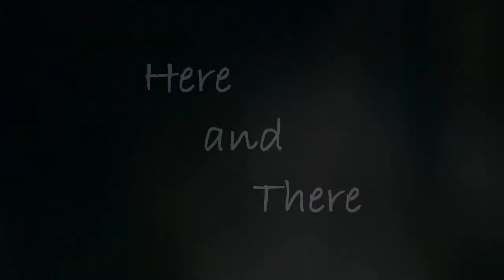Here and There S01E02 "What do you want me to say?"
So finally it's here ;D
please note that i changed the coloring but it probably won't stay this color because of copyright stuff

I want to thank my wonderful cast and I couldn't ask for a better one. I also want to thank everyone out there that's been pacient with me and I promise the next episode won't take this long ♥

Characters:
Chloe Anderson: Dollhousex2x
Heather Cane: Joevatic
Kate (Adult): me
John(Adult): me
Bella Shayfer: xxTVDLOVERxx
Sasha Levi: xheartsunderfire
Melanie Dobber: me
Kyle Williams: me
Luke Delgado: Mollie091
Ryan Dobber: Joevatic
David Jenkins: Dollhousex2x
Sofia Goodheart: xnewgirl92

Questions:
1. what did you think of this episode?
2. were you surprised by something?
3. who's your favorite character so far?
4. what do you expect in the next episode?